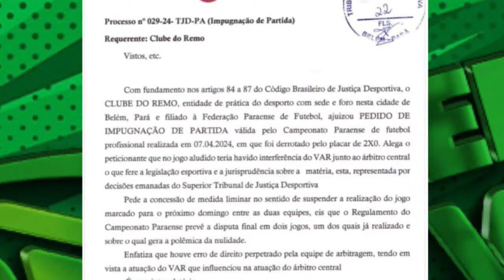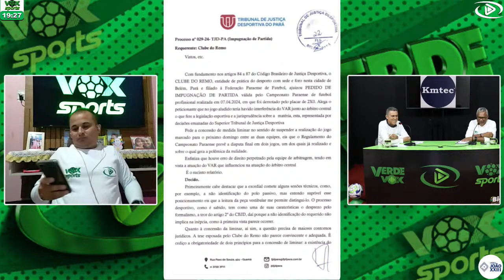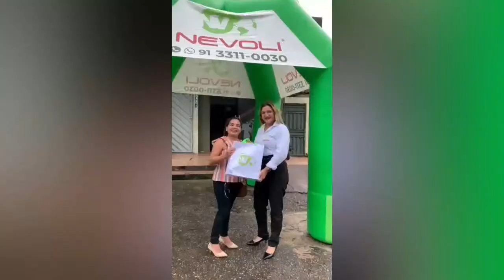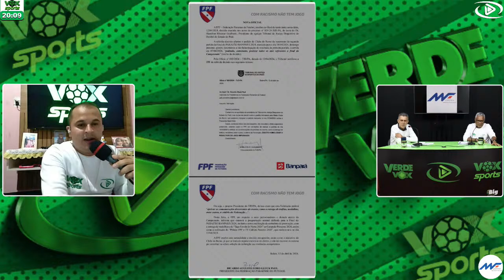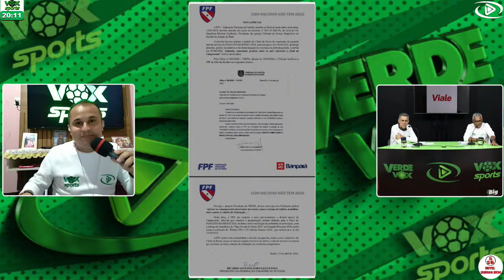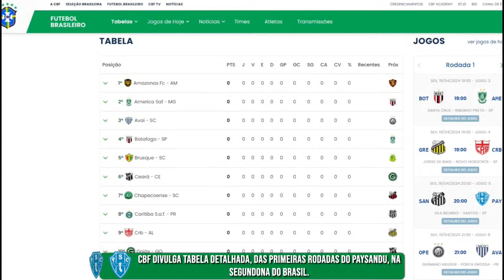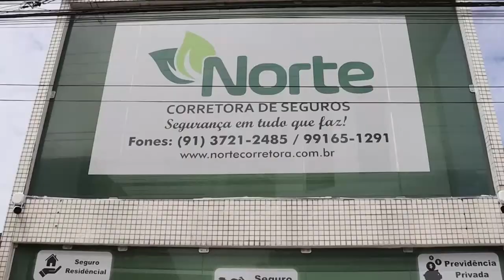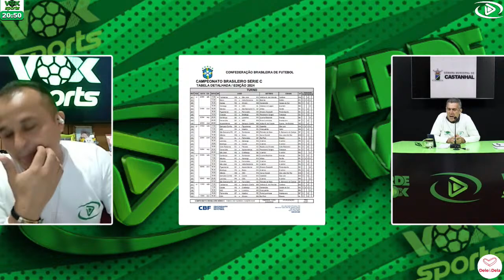Programa Vox Sports #89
VerdeVox
O Comando é do comentarista Bom de Bola Nonato Soares, sempre bem acompanhado na bancada pelo reporte olho Vivo Ferreira Neto e Narrador Anderson Moraes a revelação, o destaque da nova geração da crônica paraense.
No E-Sports: é com ele Samuel Ferreira

VoxSports
Apresentação : FERREIRA NETO E ANDERSON MORAIS
Reportagens : BRUNO BARBOSA
Produção e Transmissão : SAMUEL FERREIRA
Produção Rádio e TV: WILLIANE BORGES
Supervisão de Estúdio : MATHEUS FERREIRA
Supervisão Técnica : WALLISON BRASIL
Direção Geral : NONATO SOARES